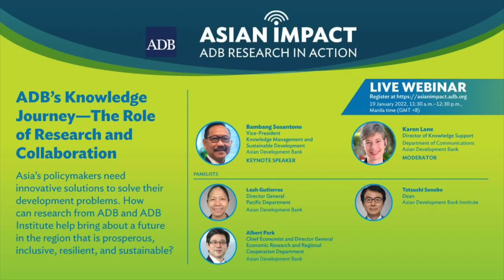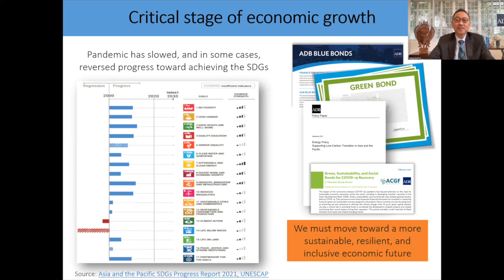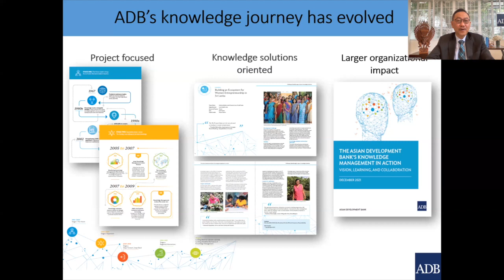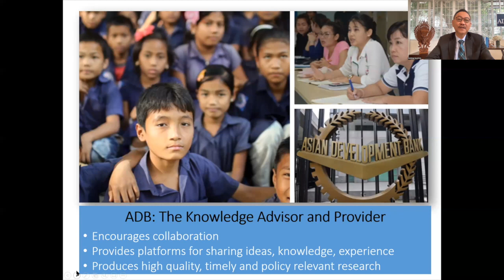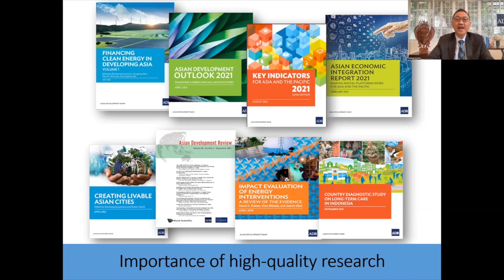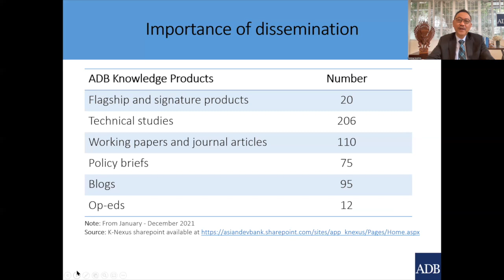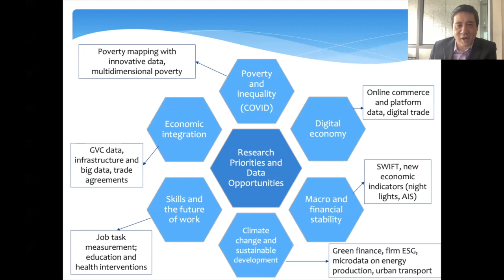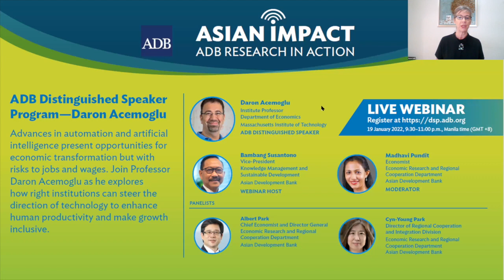Asian Impact 38: ADB’s Knowledge Journey - The Role of Research and Collaboration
ADB’s aims to combine finance and partnerships with knowledge to help achieve its vision of a prosperous, inclusive, resilient, and sustainable Asia and the Pacific. While COVID-19 exacerbated the region’s development challenges, it also underscored the importance of evidence-based interventions to achieve policy goals effectively. A panel of experts will explore how economic research can support innovative solutions to the region’s development problems.

00:00- Welcome and introductions by Karen Lane
00:46 - Keynote presentation by VPKM Bambang Susantono
09:45 - Introduction of Panelists
10:35- Panelist Albert Park
16:59- Panelist Tetsushi Sonobe
21:35- Panelist Leah Gutierrez
31:20- Panel discussions and audience questions
59:28 -Closing and promotion of next AIW